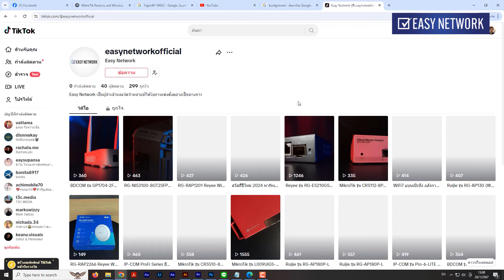มาดู Access Point ตั้งโต๊ะ มินิมอล มินิใจจากแบรนด์ DrayTek กับรุ่น VigorAP 906 😊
✅ เปิดรับตัวแทนจำหน่ายทั่วภูมิภาค สายตรงผู้นำเข้า ราคาดีที่สุด พร้อมสิทธิประโยชน์อีกมากมาย
สนใจสินค้า สอบถามราคา อัพเดตสต๊อก ติดต่อ
* สามารถแอดไลน์ตามเบอร์โทรได้เลยนะคะ *
ผู้นำระบบ เชื่อมต่อCCTV ไร้สาย, Wifi,VPN,3G,4G สำหรับองค์กร,โรงเรียน,โรงแรม,
สำนักงาน และ ผู้ให้บริการอินเตอร์เน็ต
โทร 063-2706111, 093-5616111, Line ID: EasyNetwork , EasyNetwork2, EasyNetwork3
EasyNetwork Master Distributor ตัวแทนนำเข้าและจัดจำหน่ายที่ได้รับแต่งตั้งอย่างเป็นทางการ
อุปกรณ์ Mikrotik, IP-COM, IgniteNet, Yamaha, InfiNetWireless, ‎Peplink,
Cumulus, HandLink, EdgeCore, ORing, DrayTek
Easynetwork Mikrotik,Ruijie,Ligowave,BDCOM,Teltonika